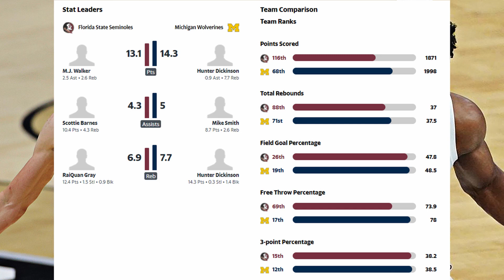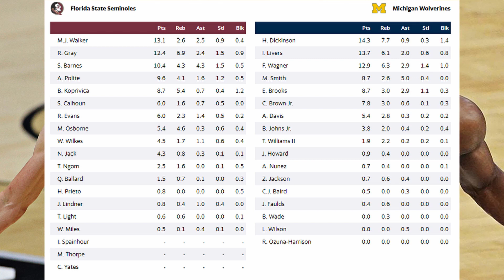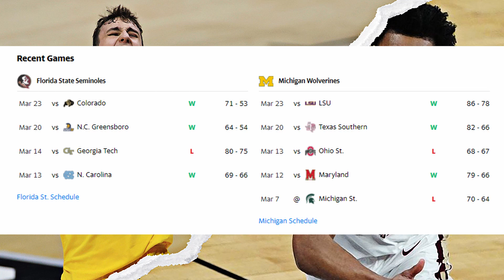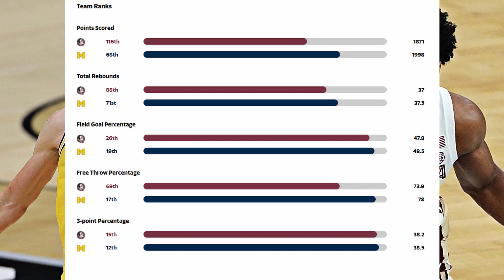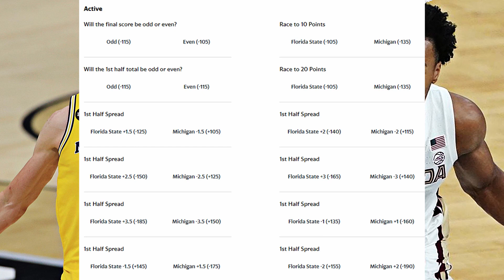Florida State vs Michigan 3/28/21 College Basketball Picks and Predictions Today CBB Betting Picks